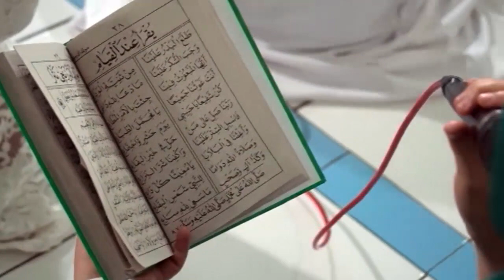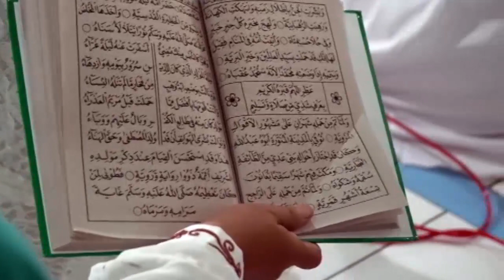25. LOMBA AL BARZANJI AS SAFIR PADANGAN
LOMBA AL BARZANJI DALAM RANGKA MEMPERINGATI MAULID NABI MUHAMMAD SAW DAN HARI SANTRI YANG DI SELENGGARAKAN OLEH MWC NU DAN KUA KECAMATAN PADANGAN KABUPATEN BOJONEGORO